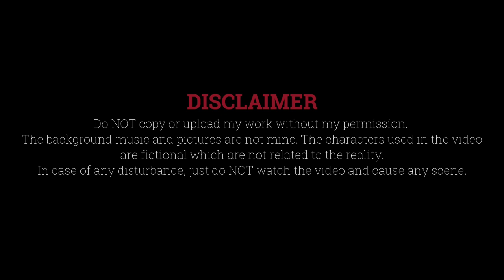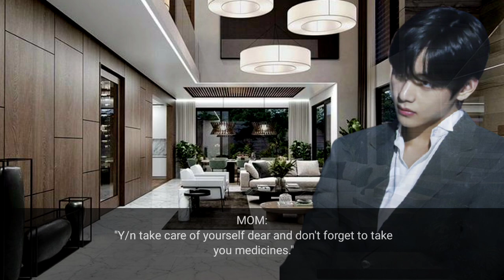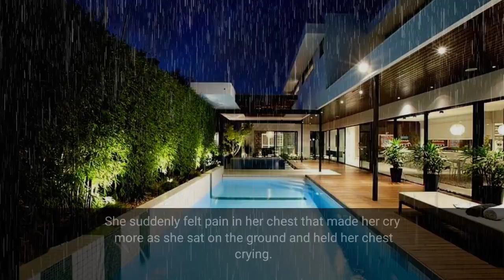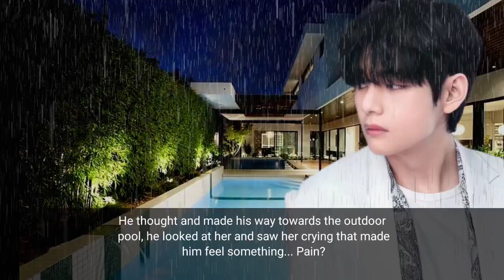[Taehyung FF] •Be my Moon: (2) When he sees you crying in rain• || Cold husband series